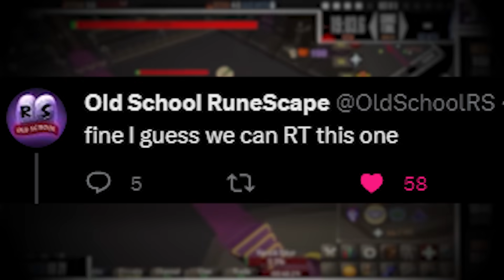The Community LOVE Jagex Again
links to the streamers from this video:

INTRO (2:26)